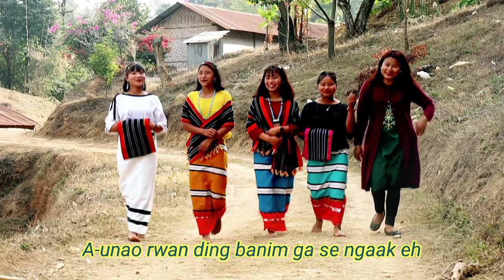Apupi Talei | Deliver Riamroi | 1995 Old Inpui Country Song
This song was composed in 1995 bringing back the lovely vibes by Deliver Riamroi
Original Composer: Dizuanang Riamroi 1995
Venue: Puichi Namlui
Camera: Baanhunglu Riamroi

All the shooting was done around the monumental sites at Puichi

Special Thanks:
Liangku Bariam
Pouchamping Bariam
Tungamang Khumba
Dinkamang Bariam
Guilanlu Bariam
Amuthoi Bariam
Dinbui Bariam
Ziana Khumba
Sadinglu Riamroi
Mishna Bariam
Valley Rose Khumba
Helina Bariam
Themlu Riamroi
Kabeisalu Bariam